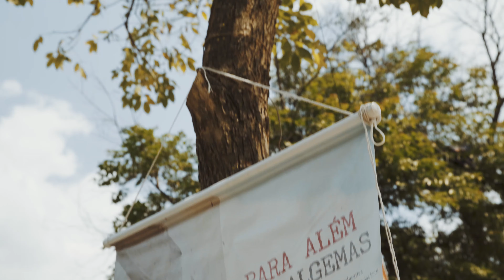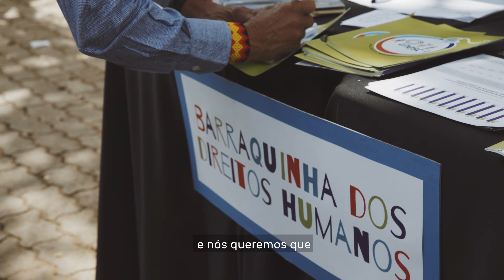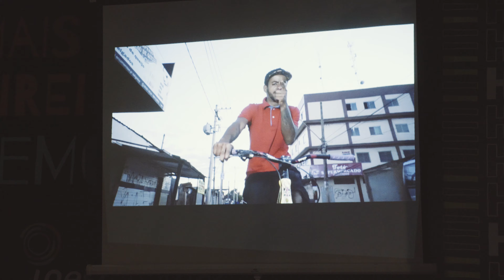Festival “Mais direitos, mais democracia”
Saiba como foi  o evento que comemorou os 40 anos do Inesc, celebrando os direitos humanos, a democracia, a diversidade e a cultura.

A Praça Central, no Setor Comercial Sul, ficou movimentada com muito forró, samba, rap, pop rock, entre outros ritmos. O Forró do B e a DJ Kashuu movimentaram o almoço dos transeuntes. Pela tarde, a animação ficou por conta dos DJs Bola e Eldy, do cantor Eliabe, da batalha de rimas, da oficina de charme com Pegada Black e das apresentações artísticas da companhia de teatro Bisquetes e do palhaço Rafael Trevo. No fim do dia, as Mulheres de Samba fizeram todo mundo dançar e o Distrito Drag, com as drag queens Dionísio, Cássia Labaxúria e Ruth Venceremos, emocionou a plateia. Outro ponto alto foi o lançamento da Cypher dos jovens do projeto “Fortalecendo o Corre”.